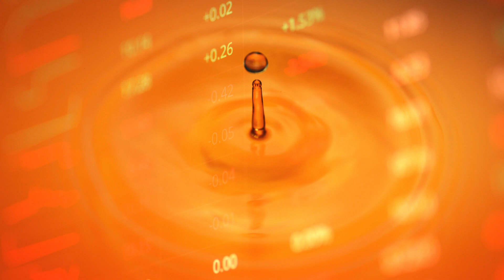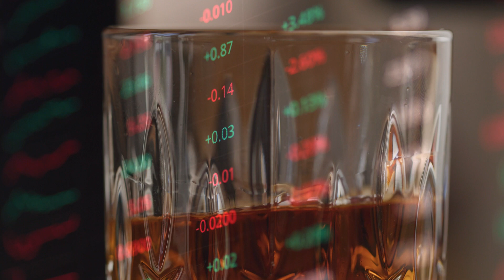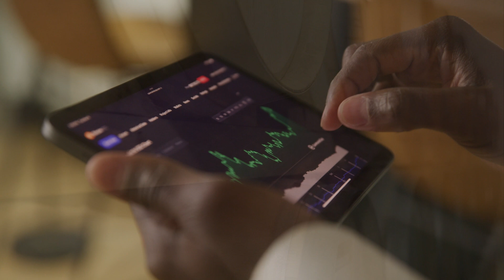Spirits Capital Technology and Innovation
Spirits Capital is transforming the whiskey industry through the use of AI and other technology platforms with the goal of making it more efficient, transparent and accessible than ever before.